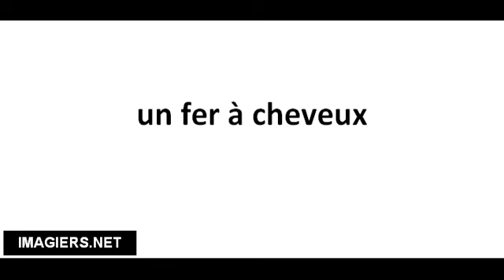Richtig Aussprechen # un fer à cheveux